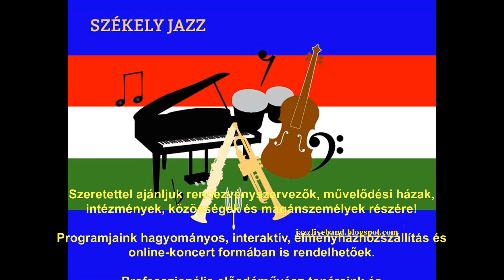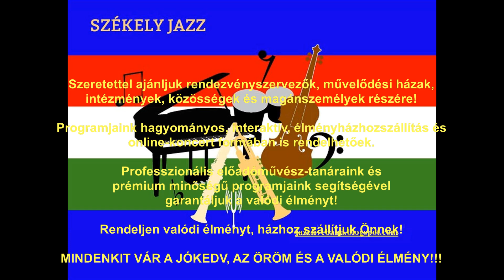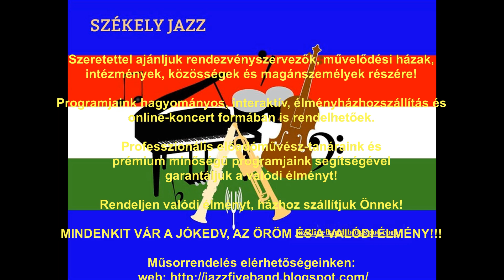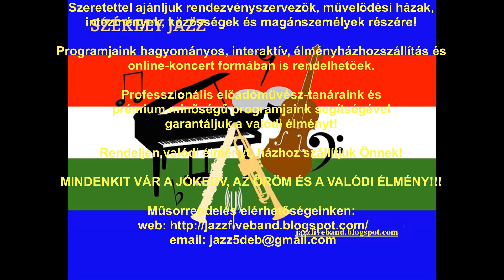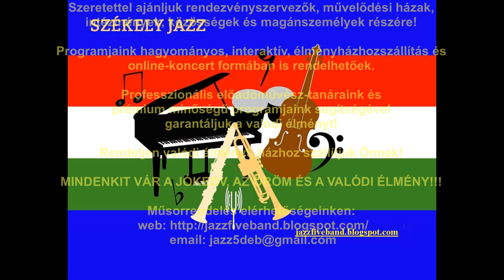JAZZ FIVE 2.0 Projekt - SZÉKELY JAZZ 🤩 👩🏽‍🏫 👨🏽‍🏫 🎤 🎷 🎺 🎹 🎸 💬 ♻️ ✅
artist: JAZZ FIVE 2.0 Projekt - SZÉKELY JAZZ 2024 Debrecen

Szeretettel ajánljuk rendezvényszervezők, művelődési házak, intézmények, közösségek és magánszemélyek részére!

Programjaink hagyományos, interaktív, élményházhozszállítás és onlinekoncert formában is rendelhetőek.

Professzionális előadóművész-tanáraink és prémium minőségű programjaink segítségével garantáljuk a valódi élményt!

Rendeljen valódi élményt, házhoz szállítjuk Önnek!

MINDENKIT VÁR A JÓKEDV, AZ ÖRÖM ÉS A VALÓDI ÉLMÉNY!!!